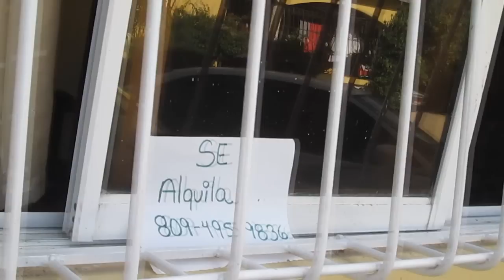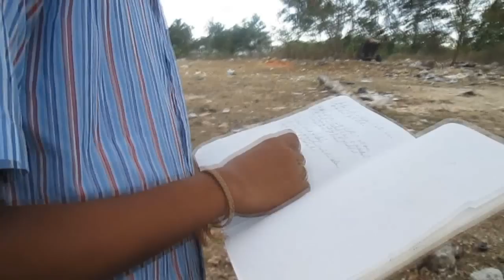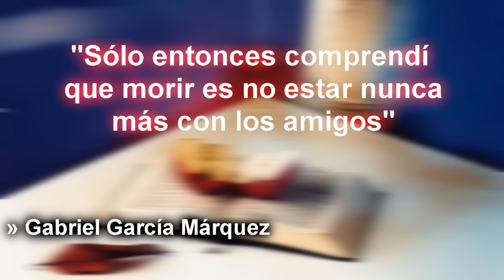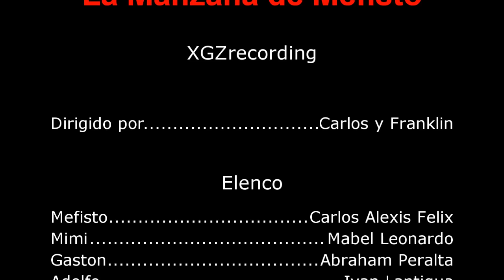La Manzana De Mefisto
Agradecimiento especial a ÃBEL HERNÁNDEZ por edición de fotografía y el logo!